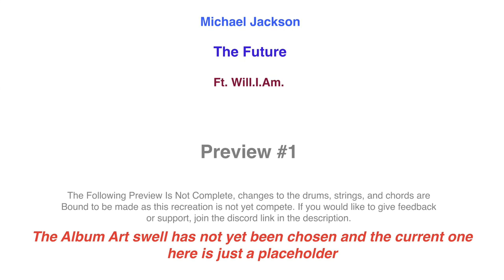[Preview 1] Michael Jackson - The Future (ft. Will.I.Am) RECREATION SNIPPET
Not complete, anything heard here is subject to change. Discord